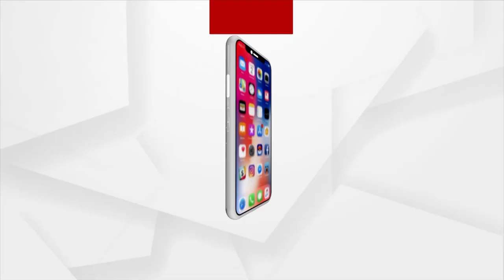ମିଛ କହି ଲୋକଙ୍କୁ ଭୁଆଁ ବୁଲାଉଛନ୍ତି